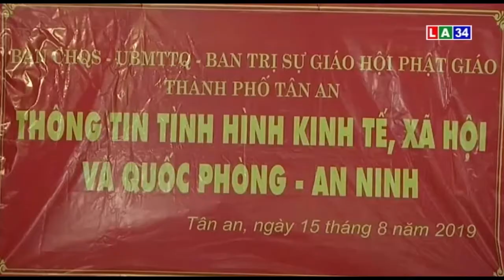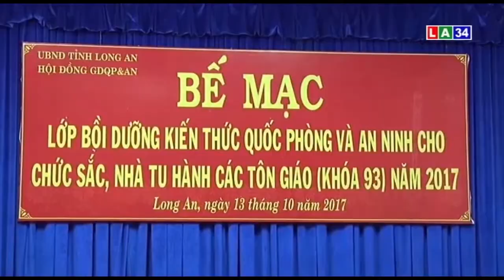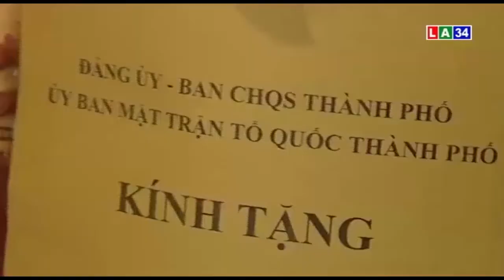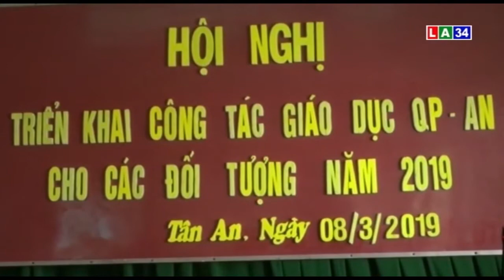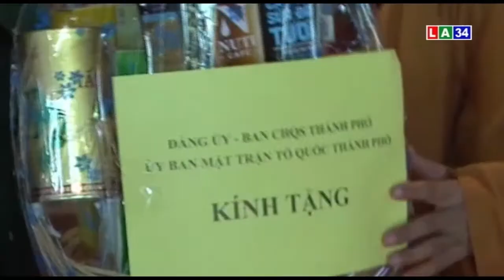Quốc phòng toàn dân | Chủ động bồi dưỡng kiến thức quốc phòng – an ninh | LONG AN TV